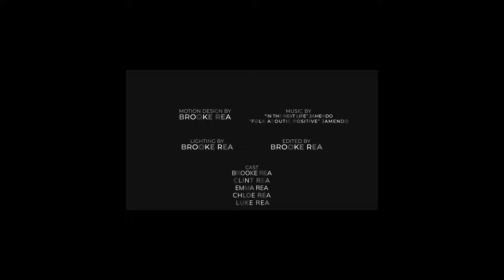"Before You Go"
“Before You Go” captivates the audience by confronting the problems that so many families face today.